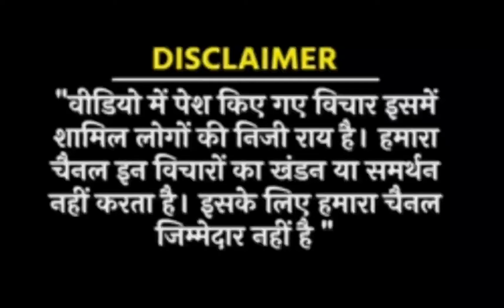EPS 95 latest news: पेंशनर्स का आने वाला है तूफान?